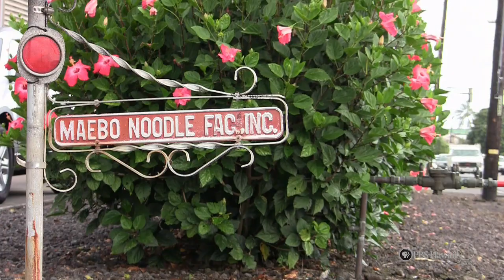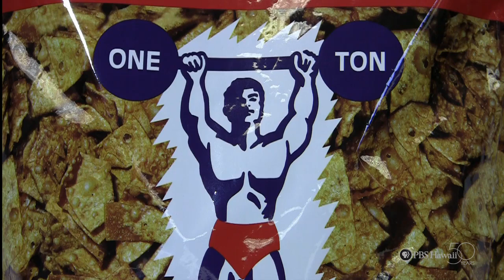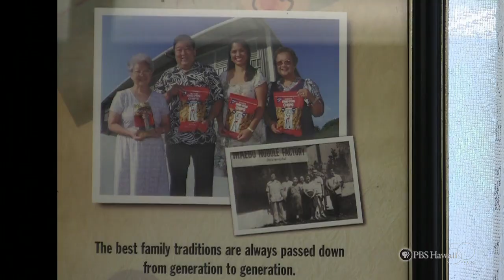"Maebo Noodle Factory" by Waiakea High School | HIKI NŌ Episode 108 | PBS HAWAIʻI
Students from Waiakea High School on Hawaii Island tell the story of a family business that invented one of Hilo’s iconic snack foods.